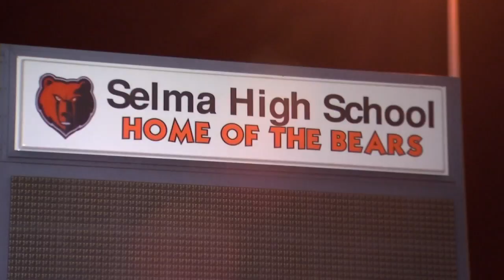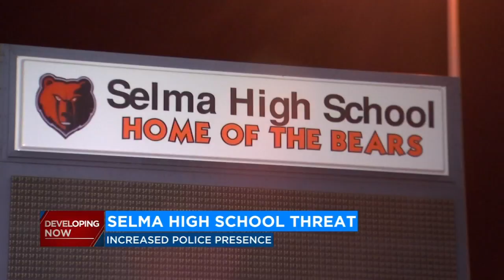Extra police at Selma High as precaution after social media threat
A post about possible shooting threat on social media is making its rounds on Facebook.